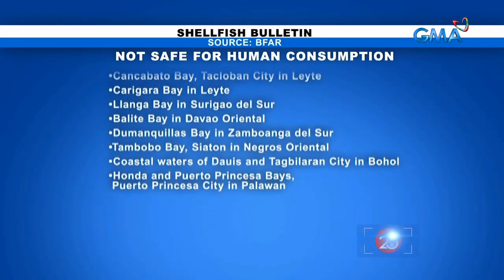Saksi: Kilo-kilong shellfish na galing sa Sorsogon Bay, kinumpiska ng BFAR